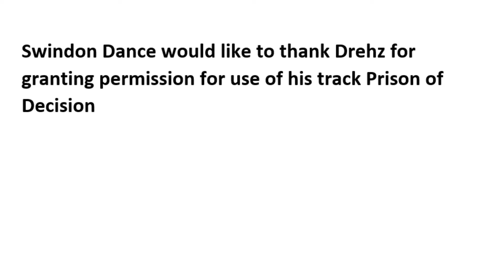Unprecedented by Swindon Youth Dance Company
U.Dance 2021
'Unprecedented' performed at U.Dance 2021 by Swindon Youth Dance Company
Choreographed by: Emma Carter & Dancers
Swindon Dance would like to thank Drehz for granting permission to use his track 'Prison of Decision'

It's unprecedented times, never known before, unparalleled, incomparable, incomprehensible. This piece was made from our homes via zoom sessions in response to the challenges faced with the current covid-19 pandemic lockdown. It explores the connection to our homes, safe spaces, clapping for NHS, hand washing, 2-meter rule, BLM protests and endless days.